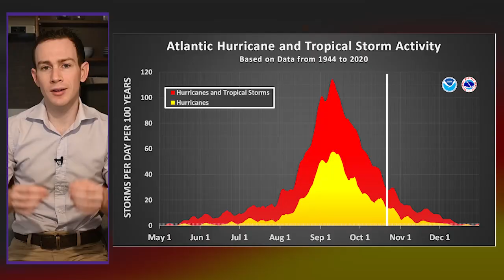Is hurricane season over?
The Atlantic is mostly quiet. Two areas to watch have fizzled, and not much else looks to happen in the near term. So is hurricane season over?

MyRadar meteorologist Matthew Cappucci breaks down where we stand, and if we’re finally out of the woods.